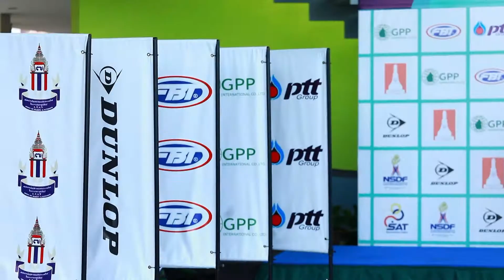PTT ITF JUNIORS J2 Boy's Singles Final - Andrin CASANOVA (SUI) VS ARYAN SHAH (IND)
การแข่งขันเทนนิสเยาวชนนานาชาติ เก็บคะแนนสะสมอันดับเยาวชนโลก ไอทีเอฟ เวิลด์ เทนนิส ทัวร์ จูเนียร์ 2022 เกรด 2 "พีทีที ไอทีเอฟ จูเนียร์ส เจ 2" ที่ศูนย์พัฒนากีฬาเทนนิสแห่งชาติ เมืองทองธานี เมื่อวันที่ 22 ต.ค. 2565 เป็นวันสุดท้าย นายธานี แสนยาอุโฆษ กรรมการอำนวยการสมาคมกีฬาลอนเทนนิสแห่งประเทศไทยฯ และประธานฝ่ายพัฒนาเยาวชน เป็นประธานมอบรางวัล
      ประเภทชายเดี่ยว รอบชิงชนะเลิศ เป็นการโคจรมาพบกันระหว่าง อันดริน คาซาโนว่า นักหวดจากสวิตเซอร์แลนด์ วัย 18 ปี มือวาง 5 และมืออันดับ 136 เยาวชนโลก พบกับ อารยัน ชาห์ นักหวดดาวรุ่งจากอินเดีย วัย 16 ปี มือวาง 3 และมือ 101 เยาวชนโลก ปรากฏว่าเป็น อันดริน คาซาโนว่า ที่โชว์ฟอร์มได้ยอดเยี่ยม เอาชนะได้อย่างขาดลอย 2-0 เซต 6-1, 6-1 ได้แชมป์ชายเดี่ยวไปครอง รับคะแนนสะสมอันดับเยาวชนโลก 200 แต้ม ส่วน อารยัน ชาห์ รองแชมป์ ได้รับ 140 แต้ม ทั้งนี้ จากการได้แชมป์ชายเดี่ยวดังกล่าวของ อันดริน คาซาโนว่า นับเป็นแชมป์ที่ 2 ในรายการนี้ของเจ้าตัว หลังจากได้แชมป์ประเภทชายคู่ไปเมื่อวันก่อน